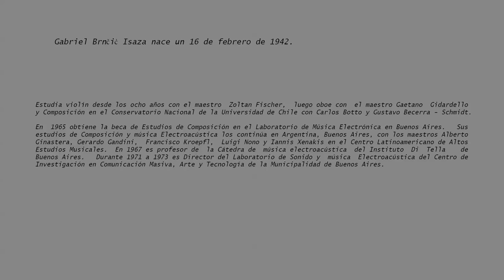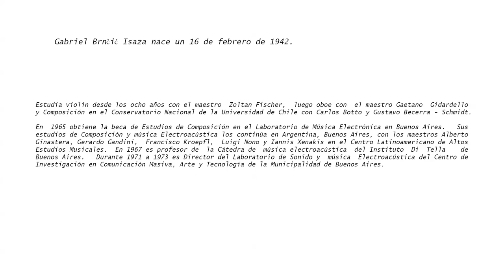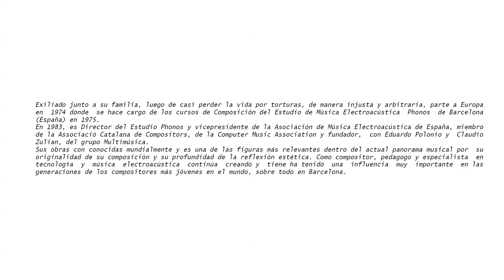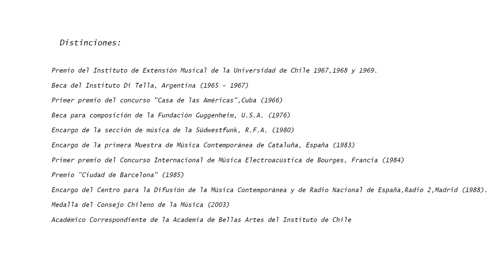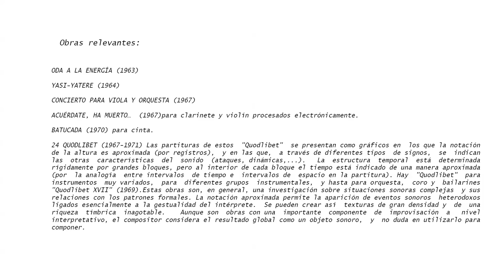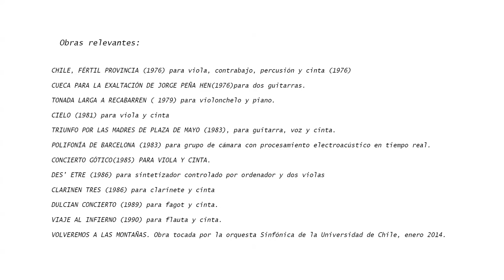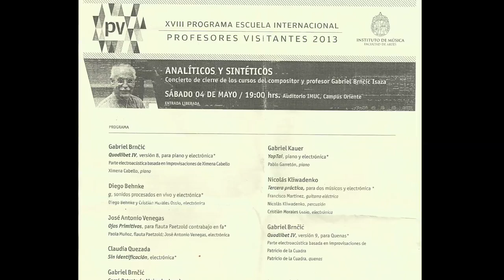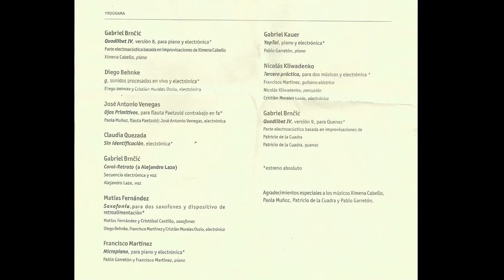Gabriel Brnčić Isaza Retrato Fértil un Jardín para todos.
Gabriel Brnčić Isaza nace un 16 de febrero de 1942.
Estudia violín desde los ocho años con el maestro Zoltan Fischer, luego oboe con el maestro Gaetano Gidardello y Composición en el Conservatorio Nacional de la Universidad de Chile con Carlos Botto y Gustavo Becerra- Schmidt.
En 1965 obtiene la beca de Estudios de Composición en el Laboratorio de Música Electrónica en Buenos Aires. Sus estudios de Composición y música Electroacústica los continúa en Argentina, Buenos Aires, con los maestros Alberto Ginastera, Gerardo Gandini, Francisco Kroepfl, Luigi Nono y Iannis Xenakis en el Centro Latinoamericano de Altos Estudios Musicales. En 1967 es profesor de la Cátedra de música electroacústica del Instituto Di Tella de Buenos Aires. Durante 1971 a 1973 es Director del Laboratorio de Sonido y música Electroacústica del Centro de Investigación en Comunicación Masiva, Arte y Tecnología de la Municipalidad de Buenos Aires.
Exiliado junto a su familia, luego de casi perder la vida por torturas, de manera injusta y arbitraria, parte a Europa en 1974 donde se hace cargo de los cursos de Composición del Estudio de Música Electroacústica Phonos de Barcelona (España) en 1975.
En 1983, es Director del Estudio Phonos y vicepresidente de la Asociación de Música Electroacústica de España, miembro de la Associació Catalana de Compositors, de la Computer Music Association y fundador, con Eduardo Polonio y Claudio Zulian, del grupo Multimúsica.
Sus obras con conocidas mundialmente y es una de las figuras más relevantes dentro del actual panorama musical por su originalidad de su composición y su profundidad de la reflexión estética. Como compositor, pedagogo y especialista en tecnología y música electroacústica continúa creando y tiene ha tenido una influencia muy importante en las generaciones de los compositores más jóvenes en el mundo, sobre todo en Barcelona.

Distinciones:
Premio del Instituto de Extensión Musical de la Universidad de Chile 1967,1968 y 1969.
Beca del Instituto Di Tella, Argentina (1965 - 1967)
 Primer premio del concurso "Casa de las Américas",Cuba (1966)
 Beca para composición de la Fundación Guggenheim, U.S.A. (1976)
 Encargo de la sección de música de la Südwestfunk, R.F.A. (1980)
 Encargo de la primera Muestra de Música Contemporánea de Cataluña, España (1983)
 Primer premio del Concurso Internacional de Música Electroacústica de Bourges, Francia (1984); Premio "Ciudad de Barcelona" (1985)
 Encargo del Centro para la Difusión de la Música Contemporánea y de Radio Nacional de España, Radio 2, Madrid (1988).
Medalla del Consejo Chileno de la Música (2003)
Académico Correspondiente de la Academia de Bellas Artes del Instituto de Chile

Obras relevantes:
ODA A LA ENERGÍA (1963)
YASI-YATERE (1964)
CONCIERTO PARA VIOLA Y ORQUESTA (1967)
ACUÉRDATE, HA MUERTO...  (1967)para clarinete y violín procesados electrónicamente.
BATUCADA (1970) para cinta.
24 QUODLIBET (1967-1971) Las partituras de estos "Quodlibet" se presentan como gráficos en los que la notación de la altura es aproximada (por registros), y en las que, a través de diferentes tipos de signos, se indican las otras características del sonido (ataques, dinámicas,...). La estructura temporal está determinada rígidamente por grandes bloques, pero al interior de cada bloque el tiempo está indicado de una manera aproximada (por la analogía entre intervalos de tiempo e intervalos de espacio en la partitura).Hay "Quodlibet" para instrumentos muy variados, para diferentes grupos instrumentales, y hasta para orquesta, coro y bailarines- "Quodlibet XVII" (1969).Estas obras son, en general, una investigación sobre situaciones sonoras complejas y sus relaciones con los patrones formales. La notación aproximada permite la aparición de eventos sonoros heterodoxos ligados esencialmente a la gestualidad del intérprete. Se pueden crear así texturas de gran densidad y de una riqueza tímbrica inagotable. Aunque son obras con una importante componente de improvisación a nivel interpretativo, el compositor considera el resultado global como un objeto sonoro, y no duda en utilizarlo para componer.
CHILE, FÉRTIL PROVINCIA (1976) para viola, contrabajo, percusión y cinta (1976)
CUECA PARA LA EXALTACIÓN DE JORGE PEÑA HEN(1976)para dos guitarras.
TONADA LARGA A RECABARREN ( 1979) para violonchelo y piano.
CIELO (1981) para viola y cinta
TRIUNFO POR LAS MADRES DE PLAZA DE MAYO (1983), para guitarra, voz y cinta.
POLIFONÍA DE BARCELONA (1983) para grupo de cámara con procesamiento electroacústico en tiempo real.
CONCIERTO GÓTICO(1985) PARA VIOLA Y CINTA.
DES' ETRE (1986) para sintetizador controlado por ordenador y dos violas
CLARINEN TRES (1986) para clarinete y cinta
DULCIAN CONCIERTO (1989) para fagot y cinta.
VIAJE AL INFIERNO (1990) para flauta y cinta.
VOLVEREMOS A LAS MONTAÑAS. Obra tocada por la orquesta Sinfónica de la Universidad de Chile, enero 2014.